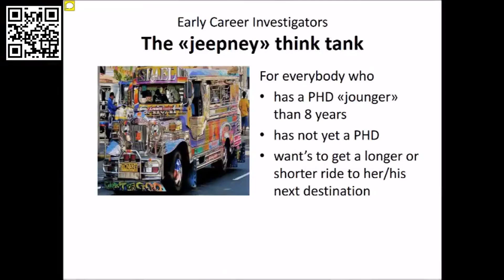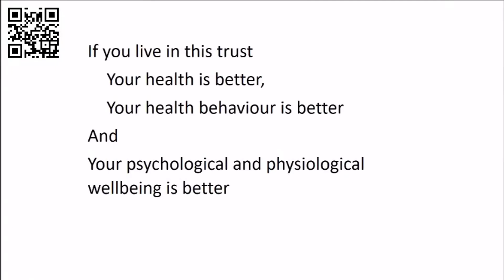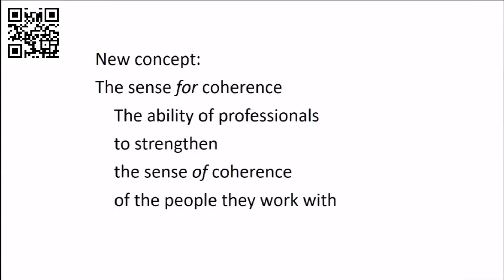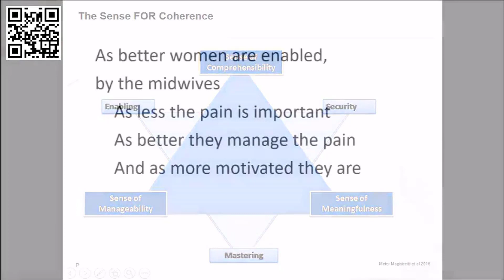Wissen in 100 Sekunden – «Salutogenese – wie Gesundheit entsteht»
Salutogenese ist die Wissenschaft von den Bedingungen, die Gesundheit ermöglichen, aufrechterhalten und wiederherstellen. Prof. Dr. Claudia Meier Magistretti, Dozentin und Projektleiterin der Hochschule Luzern – Soziale Arbeit spricht über die Salutogenese-Theorie nach Aaron Antonovsky.

Inputs aus dem Institut für Sozialpädagogik und Bildung in 100 Sekunden. Ein Projekt des Instituts für Sozialpädagogik und Bildung anlässlich des
100-Jahr-Jubiläums der Hochschule Luzern – Soziale Arbeit.